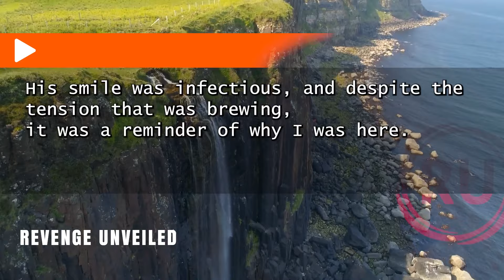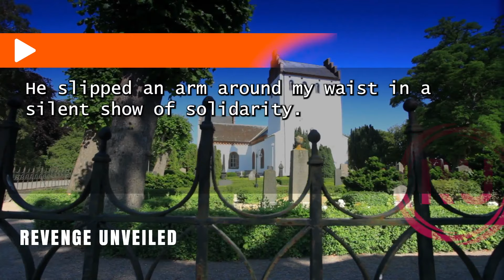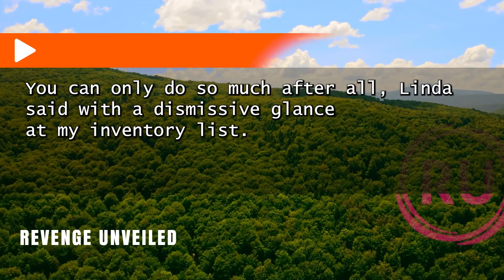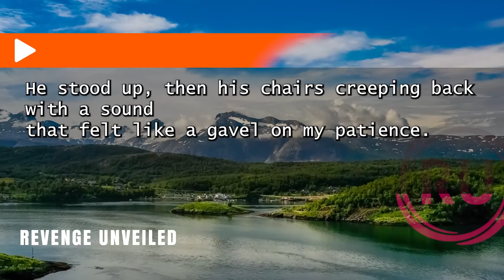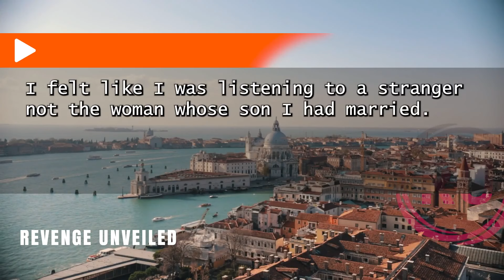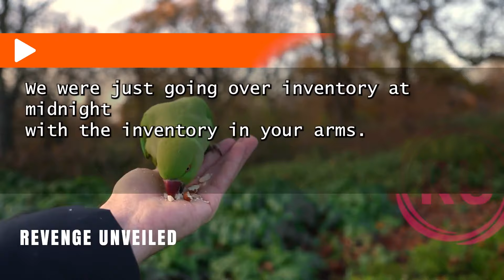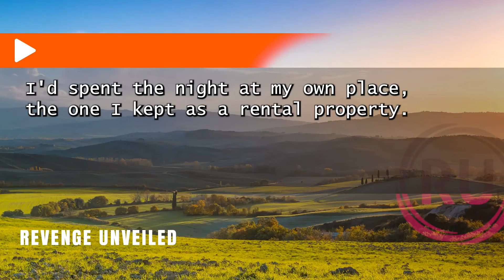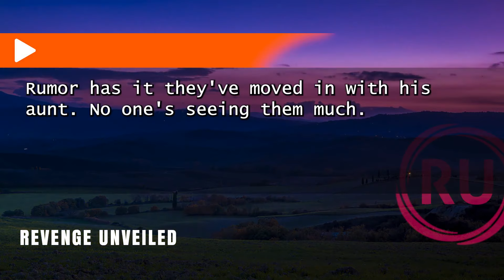MIL Ordered Me to Clear Her Debts or Leave. My Grinning Response? "Goodbye!"